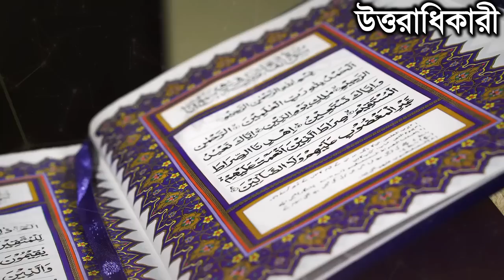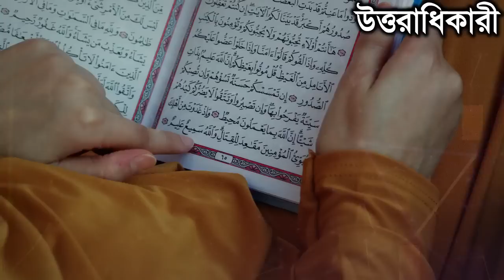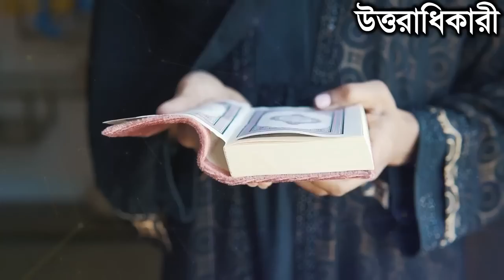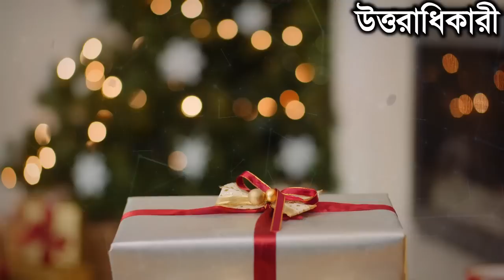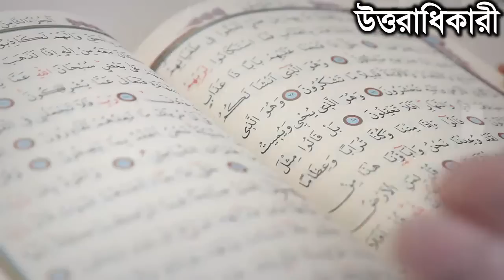ভারতের বিধর্মী মেয়ে ও সূরা ফাতিহার কারিশমা দেখুন !! ইসলামিক কাহিনী ঘটনা | Miracle of story